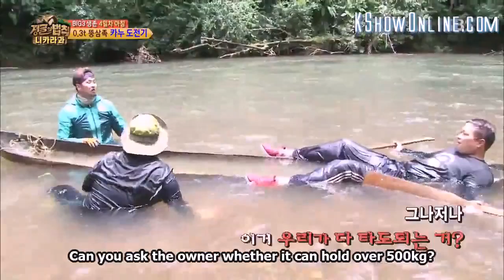Law of the jungle in nicaragua | funny...."3 bear chubby" on canoe